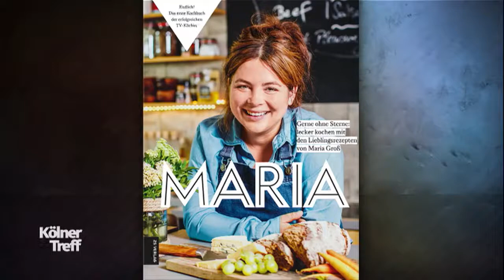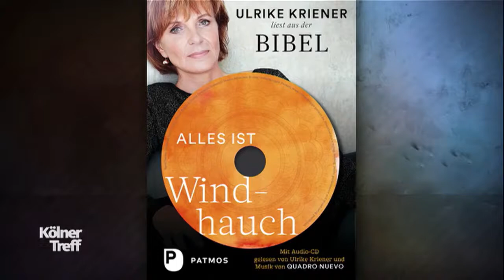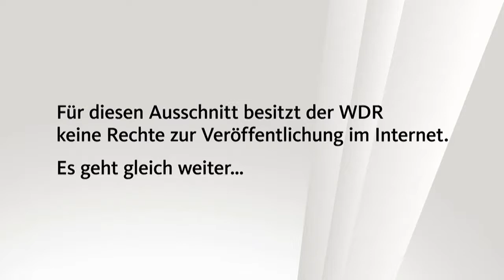Mit Ulrike Kriener und Ross Antony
Im Kölner Treff begrüßen Susan Link und Micky Beisenherz die Schauspielerin Ulrike Kriener, den Schauspieler Ralf Moeller, die Moderatorin Bettina Tietjen, den Sänger Ross Antony, die Spitzenköchin Maria Groß sowie Thomas Herfert, der vier Jahre lang mit einem Kunstherz lebte.